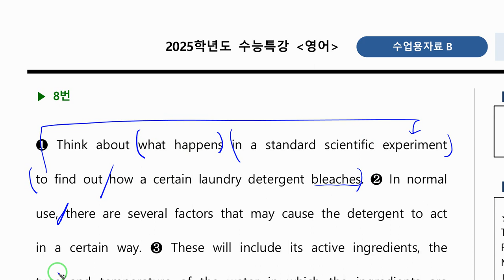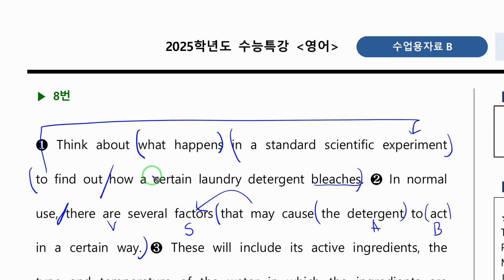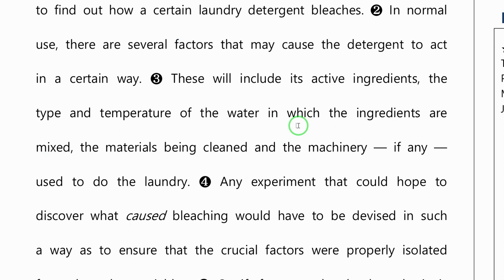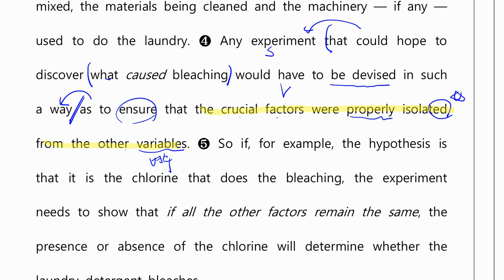2024 수특 영어 13강 8번